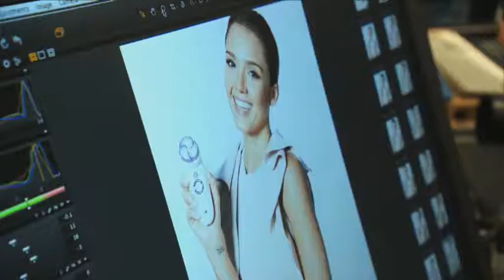PIEZA BRAUN JESSICA ALBA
Jessica Alba con Braun